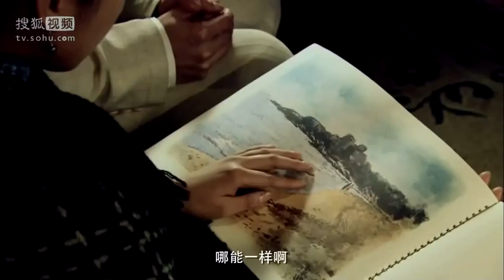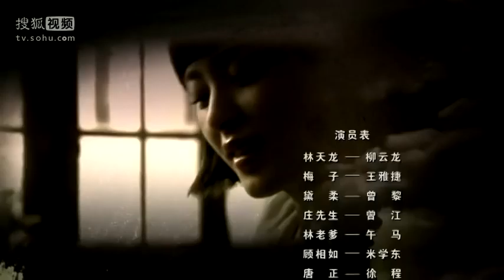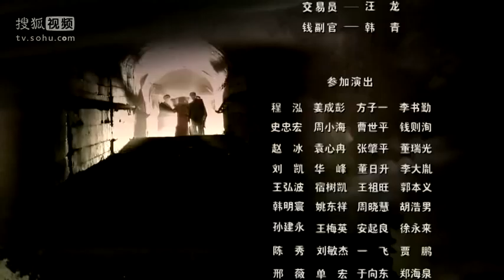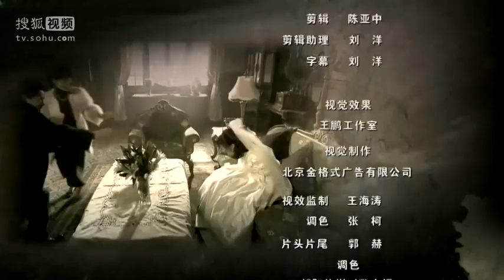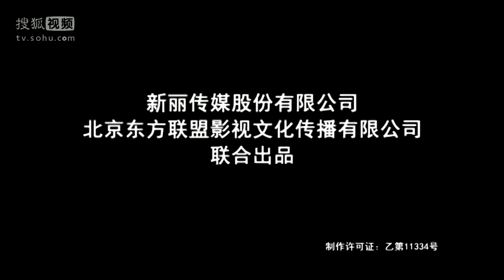傳奇之王 [第19集].